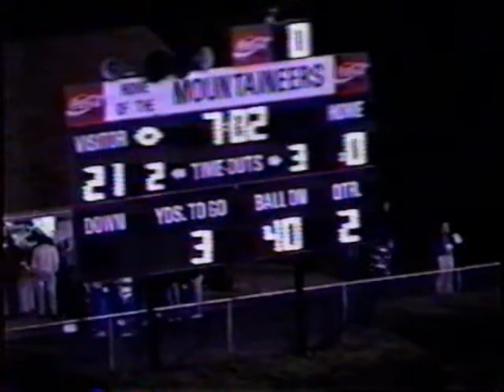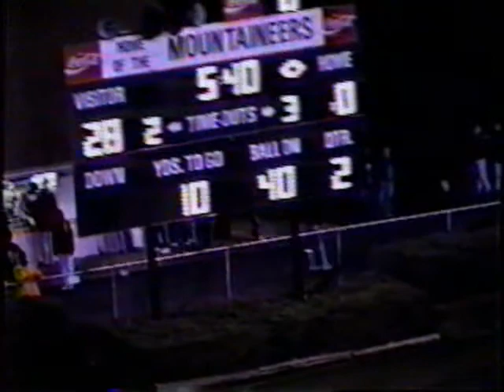Brevard at Tuscola 1998 2nd Quarter